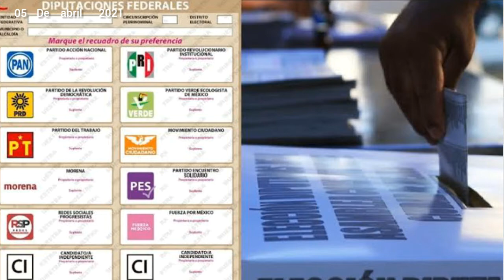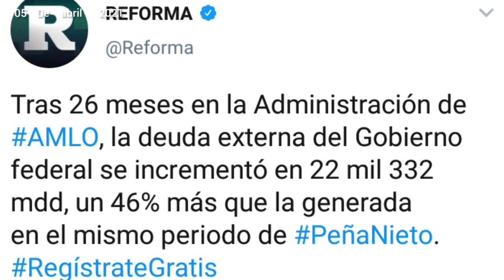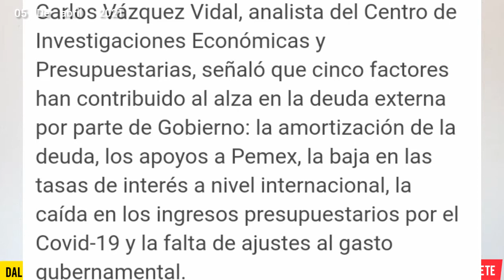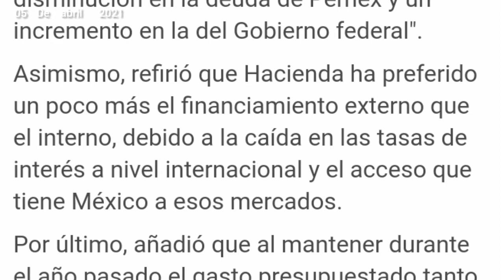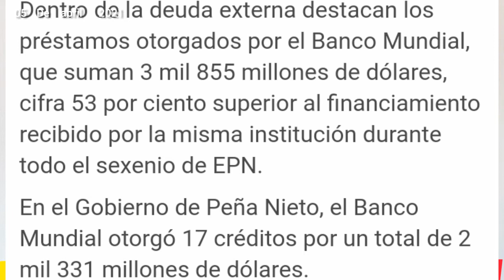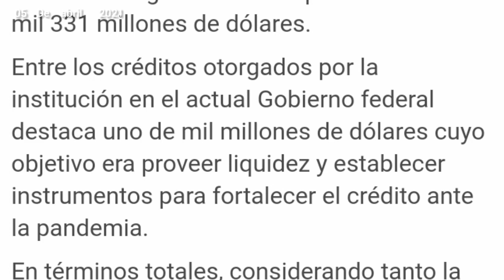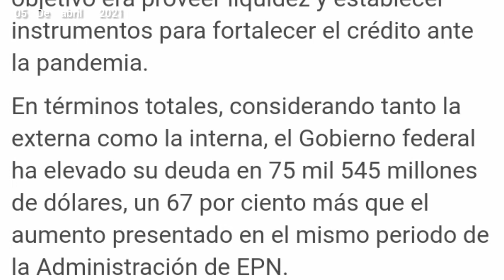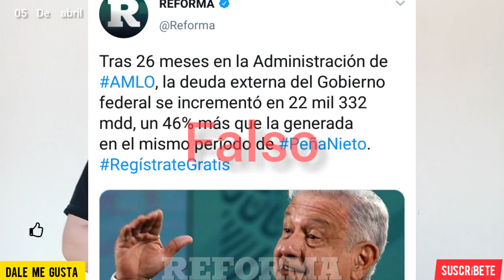AHORA DICEN QUE AMLO ENDEUDO A MEXICO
Mexicanos y Paisanos Tabasqueños. Las campañas electorales ya iniciaron, y con ello la guerra sucia por parte de la derecha.. El reforma el mas esparcidor de fakes news ataca y señala a nuestro presidente de haber contratado la deuda para México, pero como siempre ellos no explicarán sobre ese tema.

Saludos